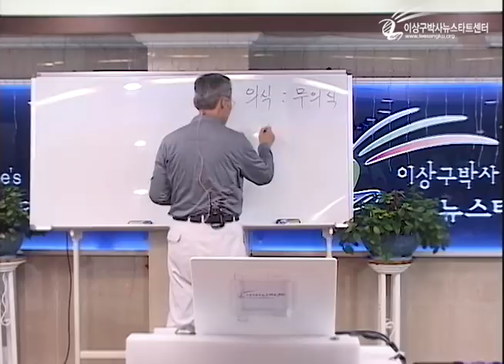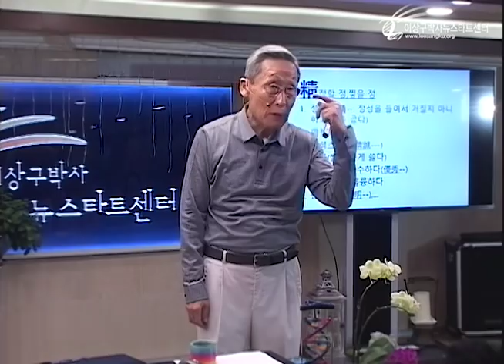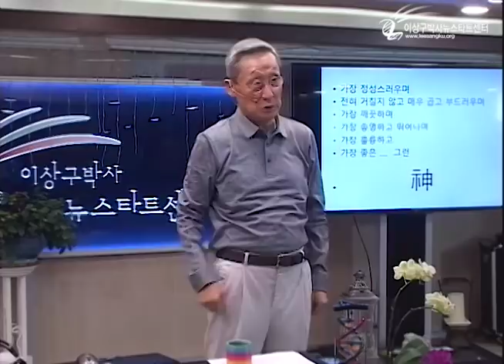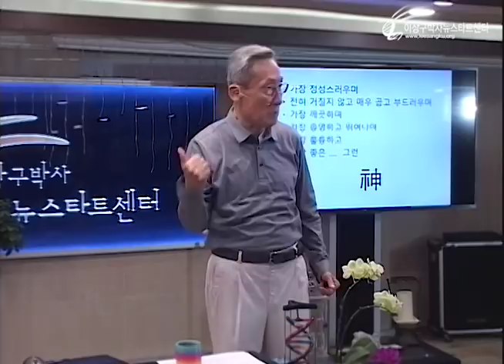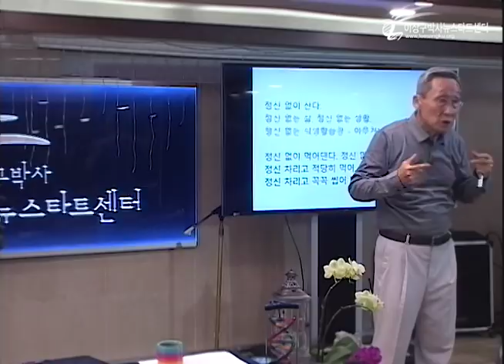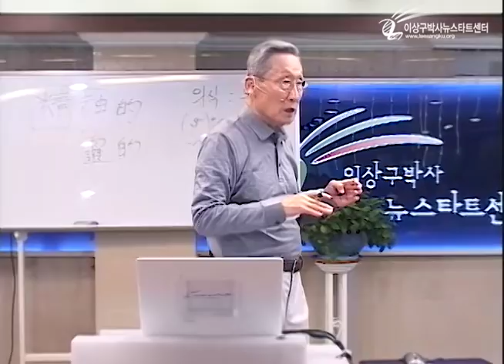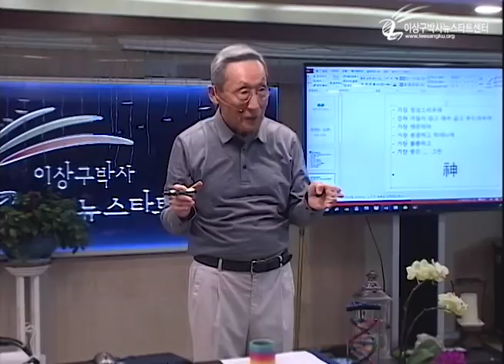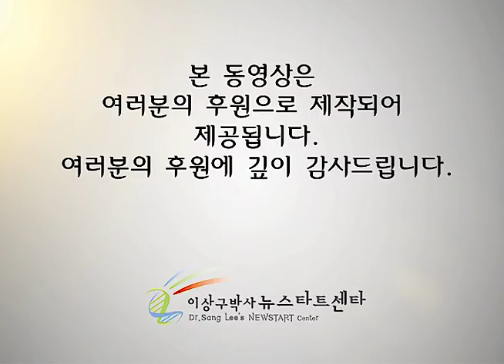R222 04 나비가 되자!